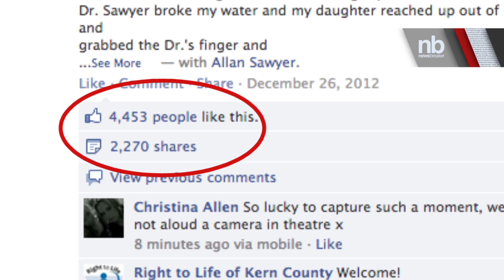WOW: Baby Reaches Out Of Mother's Womb| NewsBreaker | Ora TV